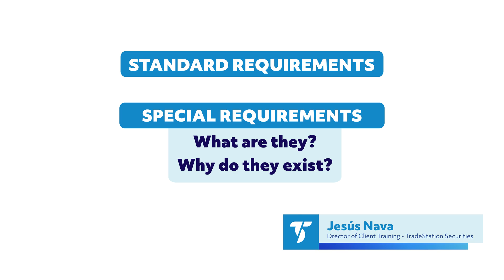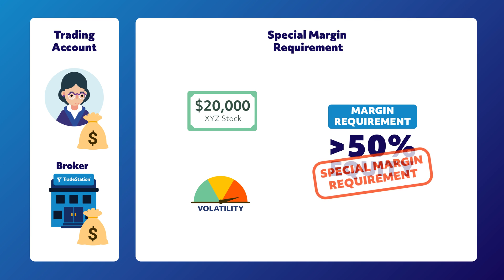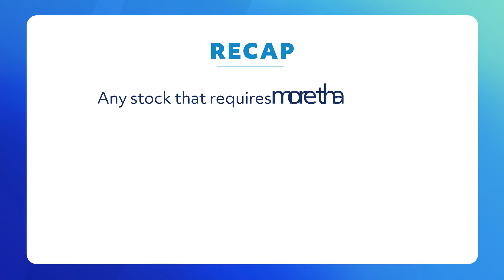Special Margin Requirements | Stocks Intermediate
In addition to margin requirements for the stock trading day session and the overnight session, when a broker views a particular stock as risky or volatile, they can attach what is referred to as, “Special Margin Requirements.” Special margin requirements are conditions where you must use higher levels of margin on a specific stock, or for different trading times, and/or for different classifications of traders based on account size. There are three things to remember when it comes to what affects margin requirements and when there may be a special requirement: the size of your account, the stock or stocks you want to trade and when you want to have a margin position.

Learning Objectives:
1. Learn about special margin requirements.
2. Understand how this affects your opening and holding positions in more volatile securities.